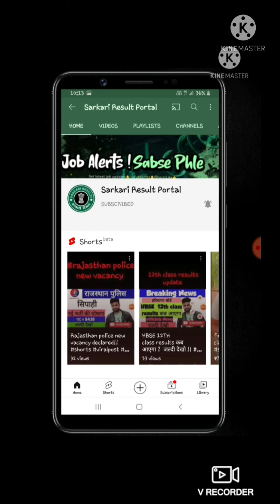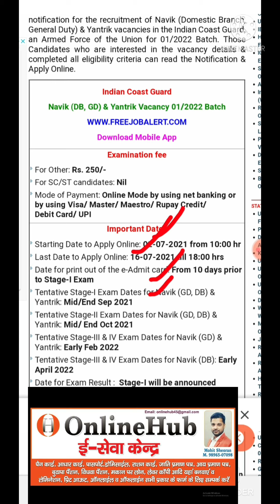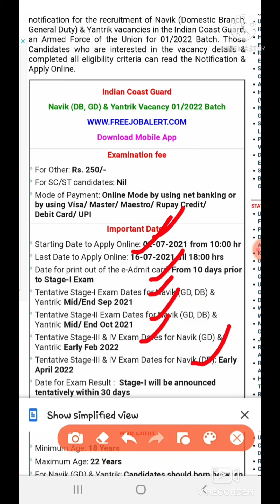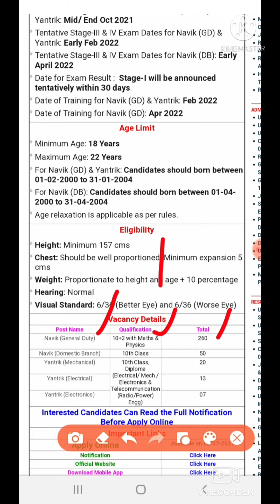Join Indian Coast Guard 2021!नाविक और यात्रिक पद के लिए नोटिफिकेशन !complete information, watch now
apply here :-